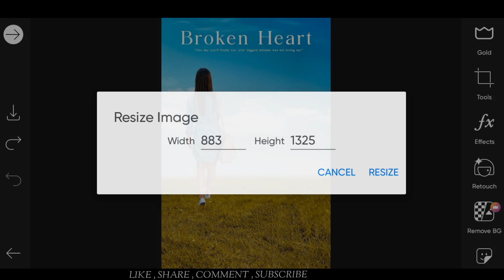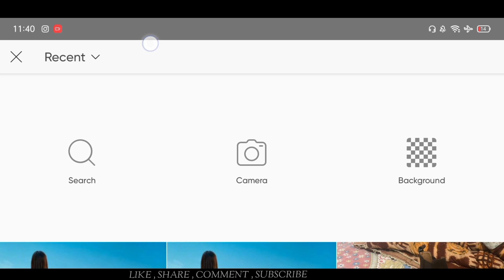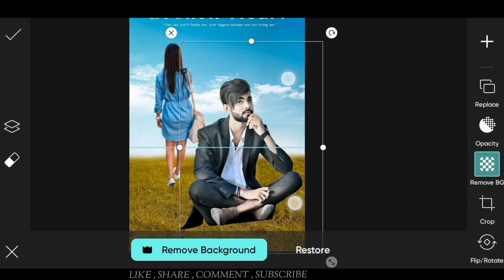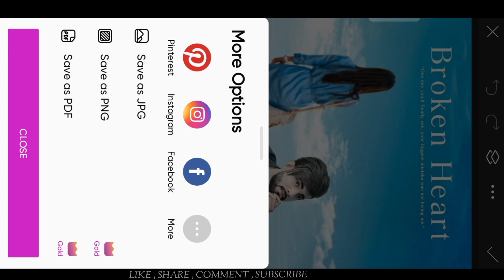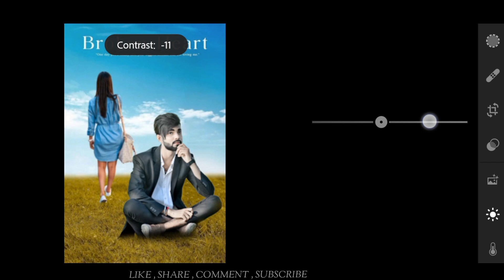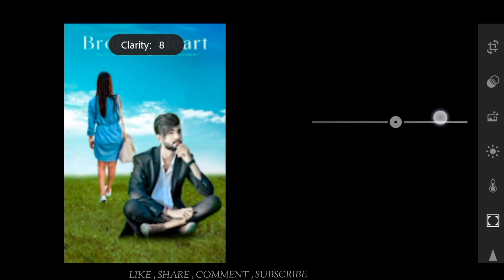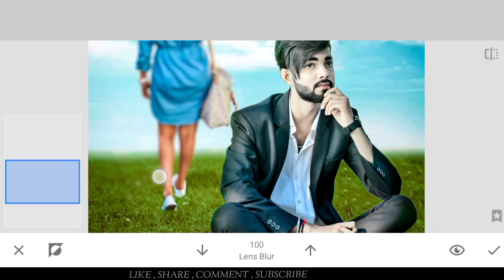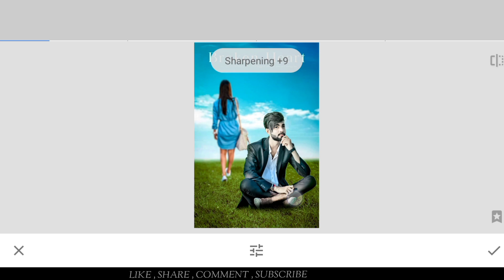Sad Photo Editing | Broken Heart Photo Editing | Fake Love Photo Editing | Dm Editor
आप लोग को वीडियो को लास्ट तक देखना है और आप लोगों के लिए बहुत ही अच्छा और आसानी से ईटिंग कैसे कर सकते हैं हमने स्टेप बाय स्टेप बताएं आप लोगों को ।

दोस्तों इस वीडियो में आप लोगों को बताया गया है कि अपने फोटो को Background Change , HD और फेस स्मूथ कैसे करना है।

और साथ ही में आप लोगों की भी बताया गया है कि आप लोग Step by step ऐप्स में अपने फोटो को बहुत ही बेहतर तरीके से एडिट कर सकते हैं।